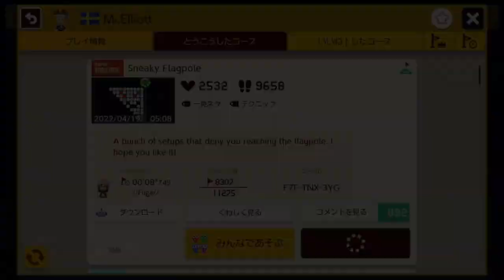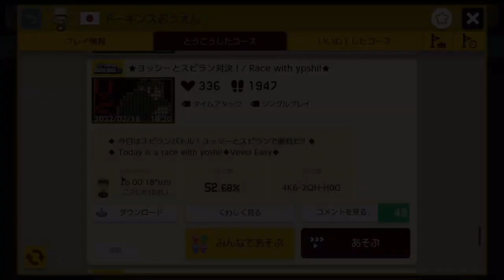【マリオメーカー2】ヨッシーとのスピラン競争！一発で勝ちます！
マリオメーカー2 といえば！
いもこ！と言われるように頑張ります♪

今日はトロールコースおやすみです～
ヨッシーに勝てたのは本当だよ…